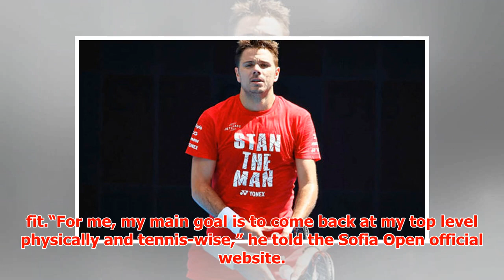Stan Wawrinka reveals plans to overthrow Rafael Nadal and Roger Federer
► Roger Federer and Rafael Nadal are currently way ahead of their ATP rivals in the rankings. The pair...
► PLL:
► Photo & Content Source :